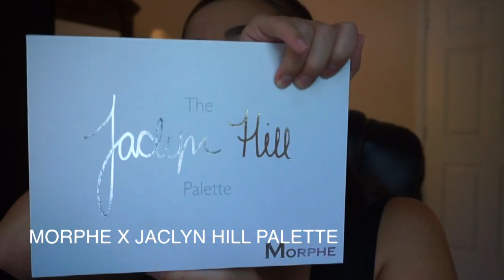THE POWER OF MAKEUP | LISA ELLIS BEAUTY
Hey everyone! Thank you so much for taking the time out of your day to watch my video. I appreciate it so much. I was inspired by Nikkie Tutorials to do the "Power of Makeup" video. I absolutely love playing with makeup and seeing how it can transform someone's face. But don't get me wrong, most days I don't wear any makeup haha.

*PRODUCTS USED*
MUFE STEP 1 EQUALIZER- SMOOTHING
PUR HYRDRA GEL LIFT
MAYBELLINE MATTE + PORELESS FOUNDATION
URBAN DECAY ALL NIGHTER FOUNDATION
TARTE SHAPE TAPE CONCEALER
IT COSMETICS BYE BYE PORES PRESSED POWDER
RIMMEL STAY MATTE PRESSED POWDER
TARTE DON'T BE AFRAID TO DAZZLE CONTOUR POWDER
BENEFIT HOOLA BRONZER
JOUER HIGHLIGHTER- ROSE QUARTZ
MORPHE X JACLYN HILL PALETTE
SEPHORA 12HR LINER- TIRAMISU
COLOURPOP GET PAID LINER
L'OREAL TELESCOPIC MASCARA
BARE MINERALS LIQUID LIP -VIP